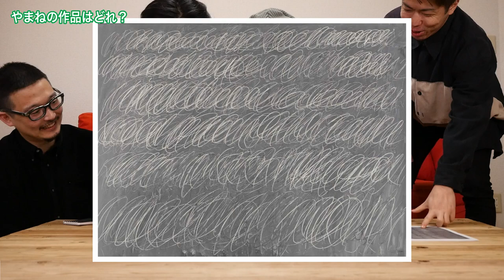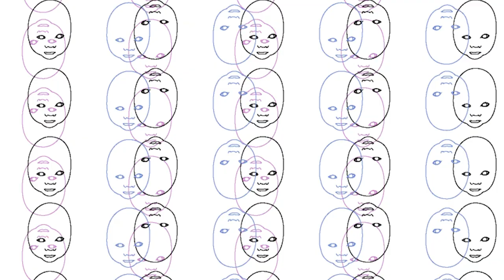【芸術】超高額アートと元芸大のアート、見分けてみろや！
編集：やまね

価値って不思議だよな〜。

例えば、みんなの大好きな「推し」が、紙切れに鉛筆で書いた、ハートマーク。これって、めっちゃくちゃ価値あるよね？！！でもやまねがまっったく同じハートマークを書いても、それはゴミ以下なんだよね。全く同じものなのに！

スーパーでは不作の年に野菜が高騰したり、他の倍以上する高級な果物が売ってたりするよね。数が少なかったり、作るための手間暇があったり、味が半端なく美味しかったり。そういう価値は割とすんなり理解できるし、高えな！って思っても、まぁそういうものか〜って納得しちゃう。そういう相対的な価値基準の世の中を僕らは生きているんだけど、一方、全然理解できない価値ってのもたくさんあるわけです。

動画の中でもちらと話してたけど、アートって、その人の今まで歩んできた経歴とかが加味されているし、それに価値を見出す自分自身への価値も加わると思うんだよね。

「推しが書いたハートの絵」と全く同じ「ハートの絵」
そのものとしてはどちらも落書きで価値はないはずだけど、
「推しが書いたハートの絵」はその推しの歴史の一部でもあるんだ。

だけど、ただのハートの絵も、それを描いた人物がいて、
ある一人にとってはそれはとても価値あるものかもしれないし、
もしかしたらもしかして、その人が将来大物になった時、価値が跳ね上がるかもしれない。

もう何が言いたいか頭の良いみんななら分かったよね？

今のうちにたいぽそグッズ買いましょう。

ということで、たいぽそ はじめてのグッズを作りました〜！！
とはいえ全部「0円」のアート作品なので、たとえジャスティンビーバーが買って爆売れしたとしても、僕らには1円も入りません。
とりあえずこの動画で生まれたグッズたちは期間限定の販売にしときます。たいぽそが有名になったらプレミア価格がついて、それこそ高額アートになるかもしれないので、そうなったら思いっきり転売してネ。

今後ちゃんとしたグッズも動画で作っていきたいかもって思ってるから、よろしくね〜。

どうも「体育館、ぽつんと祖母。」です。
略して「たいぽそ」です。